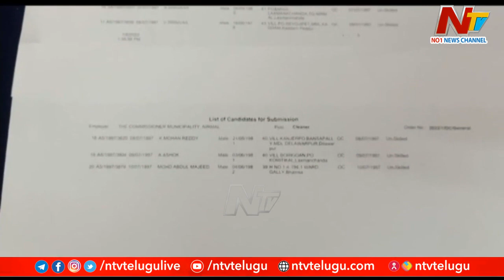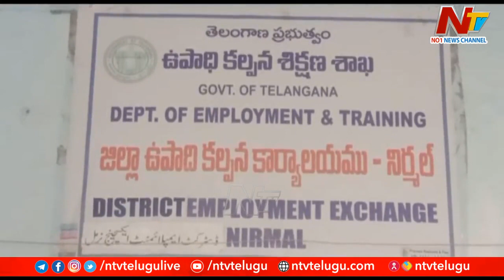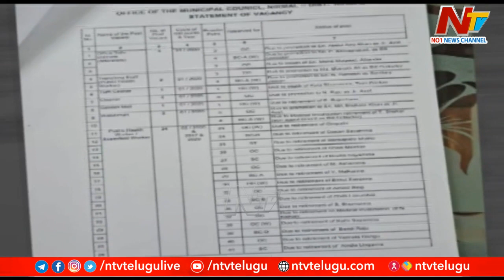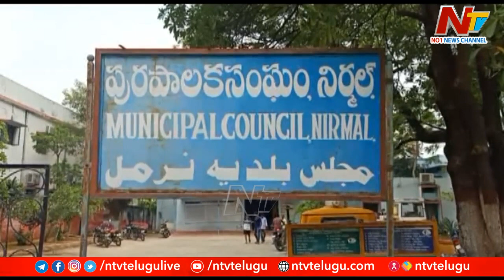Jobs Recruitment Becomes Controversial at Nirmal Municipality | Ntv